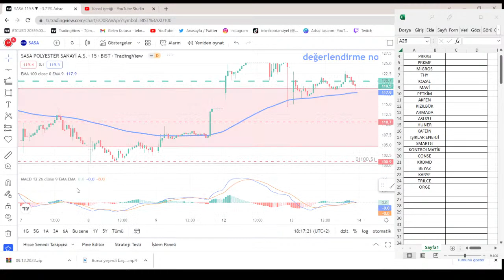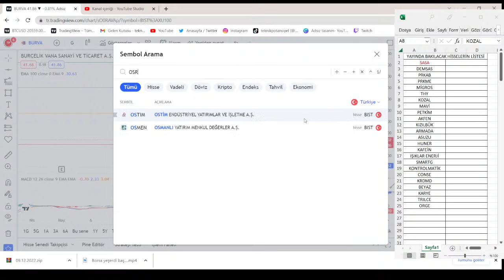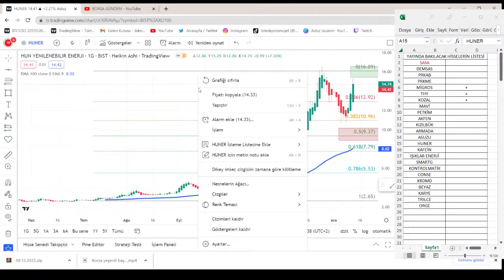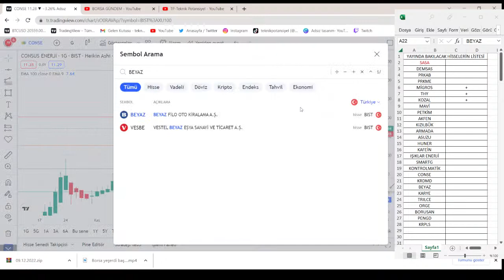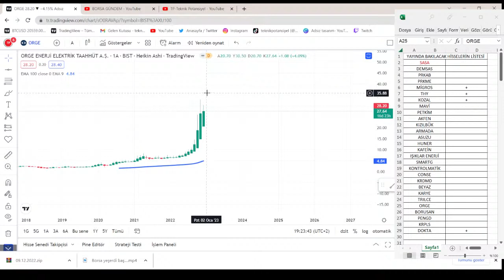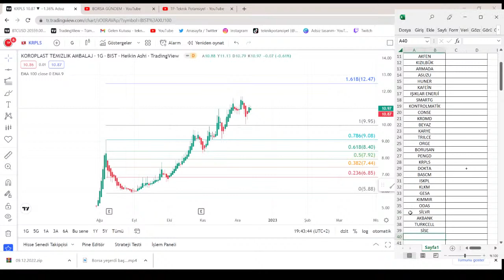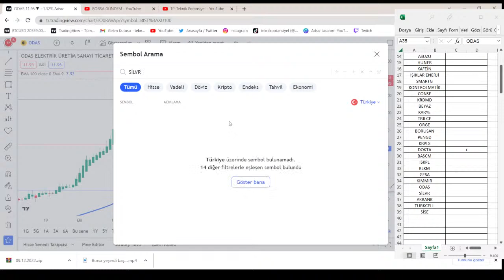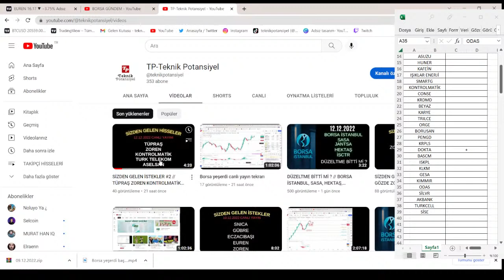13.12.2022 CANLI YAYIN TEKRARI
-Potansiyeli olan yatırım araçlarının takibi ve güncel teknik ve temel analizlerini beraber para kazanma amacı gütmeden takip ediyoruz.
-Teknik ve temel analizlerimizi yaparken kesinlikle yatırım tavsiyesi, ürün alma ve satma gibi bir durum söz konusu değildir.